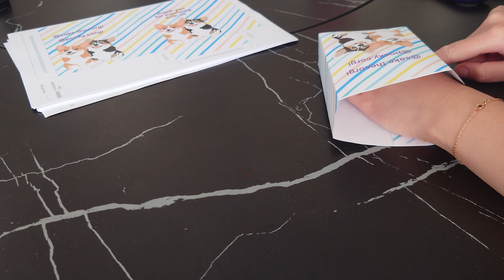Celebrating One-Year: An EPIC Birthday Party for the Cutest Corgi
PAWTY TIME! 🐶🎉

It's Pocky's 1st birthday! We celebrated with his litter brother Saké (IG @sake.thecorgi), throwing these corgi brothers a party with cake, treats and fun.

Party bag design by Pocky and I
Treats made by Saké and mum ❤️

TIME:
00:00 Preparing for an EPIC Birthday Party
00:24 Making party bags for dogs
01:05 Dog Cake ingredients
02:14 Corgi Taste test
02:52 EPIC Birthday Party for the Cutest Corgi
04:46 The Cutest Corgi puppies! (@mochi_the.corgi)
05:41 Corgi Cake time
06:58 An EPIC Birthday Party for the Cutest Corgi
10:30 Cute Corgi Photo time